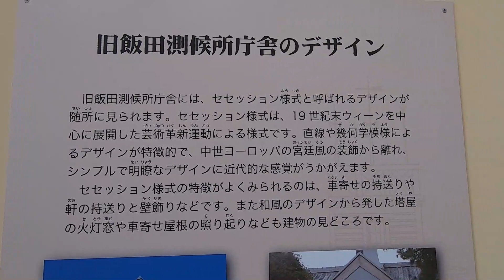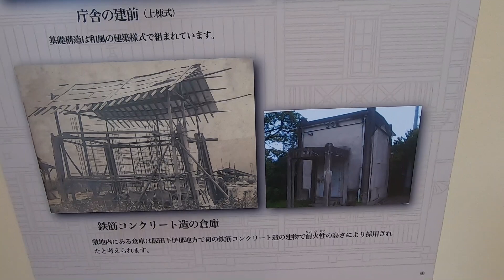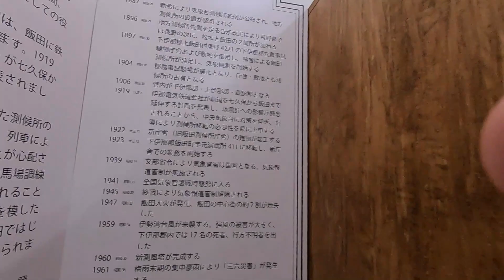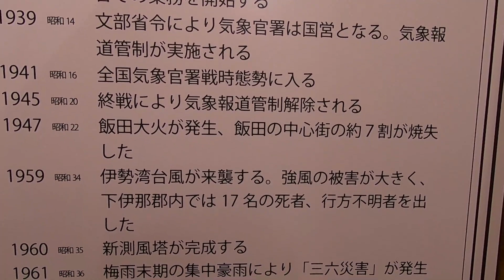アメダス飯田＋旧・飯田測候所へ行ってきました(2022_8_27)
気象庁が各地に設置しています
自動気象観測装置・アメダス。

今回は長野県飯田市に設置されています
飯田特別地域気象観測所・アメダス飯田を訪問しました。

その時の模様をお伝えします。

さらに旧・飯田測候所は
資料館として開放されています。
こちらも訪問しましたので、
この時の模様もお伝えします。